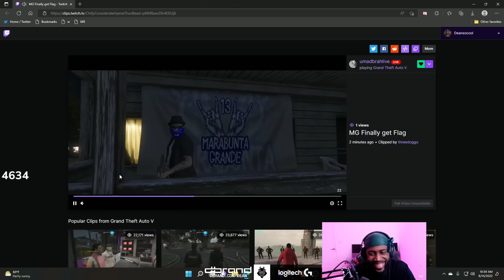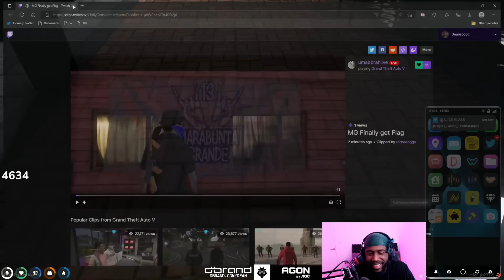Dean Reacts To MG Getting Their Flag | No Pixel 3.0 GTA RP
Editor - @Fi7Plays